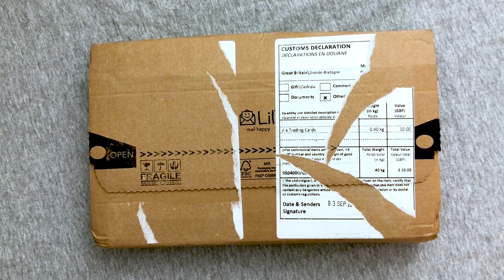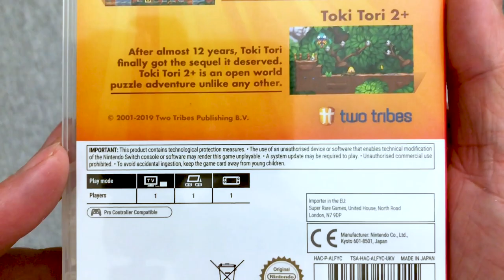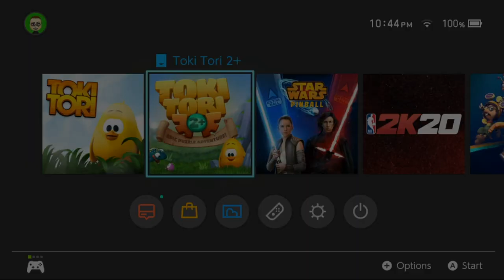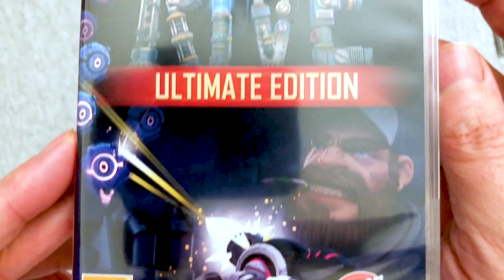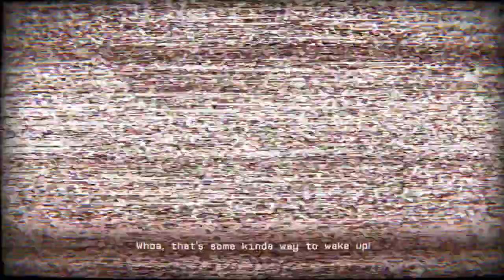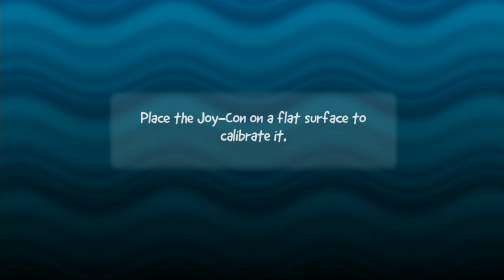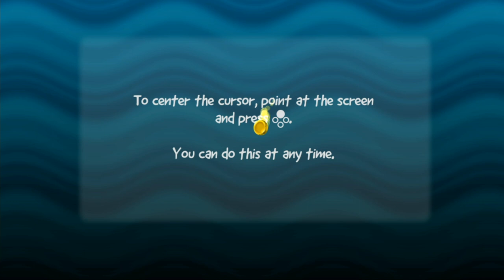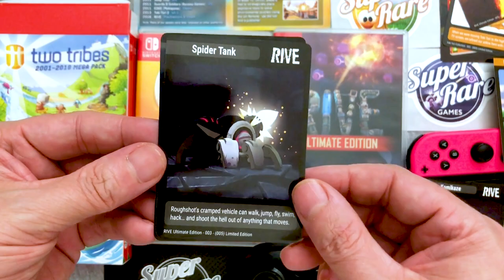UNBOXING! Two Tribes Collection Limited Edition - Nintendo Switch -Super Rare Games #19 & #20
In this unboxing of the nineteenth and twentieth release from Super Rare Games for the Nintendo Switch, I take a look at the Two Tribes Collection and have fun doing it! This collection looks awesome and I’m excited to have a physical copy of it! Plus, all the collector cards are cool too! This collection includes Toki Tori, Toki Tori 2, Rive Ultimate Edition and Swap This!

What do you think? Have you played this game? Do you like it? What other indies would you like to see get a physical release?

HELP MY CHANNEL GROW!

MORE ABOUT ME!

WRITE ME!
The Eric Butts
1588 Leestown Road STE 130-155